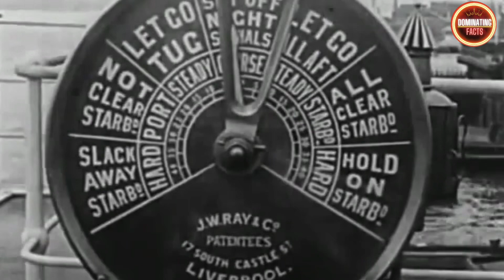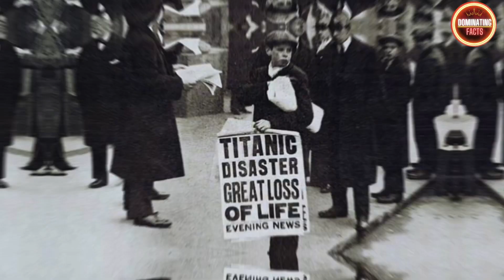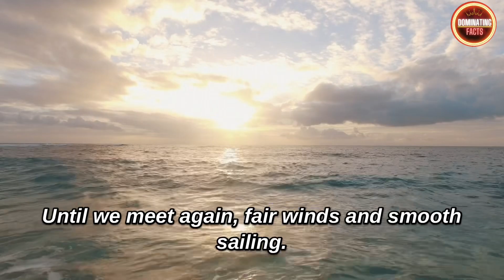INSIDE TITANIC : Exclusive Footage and Untold Stories | Dominating Facts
Join us on a captivating journey through history as we dive into the tragic tale of the Titanic. Discover untold stories, shocking secrets, and new insights into the events that unfolded on that fateful night. Through archival footage, expert interviews, and immersive visuals, we explore the grandeur of the Titanic, its ill-fated maiden voyage, and the devastating iceberg collision. Witness rare artifacts, hear survivor accounts, and learn about ongoing research that continues to unravel the mysteries surrounding this iconic ship. Experience the enduring fascination of the Titanic firsthand.

Titanic documentary
Titanic shipwreck
Titanic survivor stories
Titanic conspiracy theories
Titanic movie
Titanic sinking
Titanic artifacts
Titanic history
Titanic facts
Titanic virtual tour
Titanic wreckage exploration
Titanic unsinkable
Titanic tragic story
Titanic passengers
Titanic iceberg collision
Titanic untold secrets
Titanic remastered footage
Titanic unsolved mysteries
Titanic love story
Titanic 3D reconstruction

Titanic conspiracy
Titanic memorial
Titanic survivors' testimonies
Titanic theme song
Titanic behind the scenes
Titanic artifacts exhibition
Titanic museum
Titanic documentary 2023
Titanic reenactment
Titanic movie scenes
Titanic iceberg theory
Titanic disaster investigation
Titanic interior tour
Titanic band's last song
Titanic captain and crew
Titanic engineering marvel
Titanic famous passengers
Titanic themed events
Titanic myths debunked
Titanic tragedy anniversary